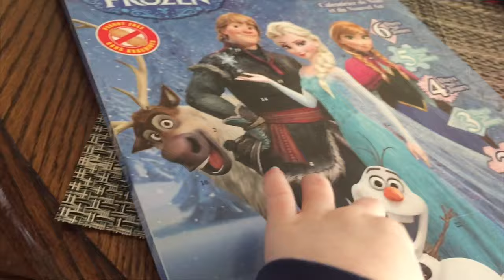Pictures With SANTA | VLOGMAS DAY 4 || MickIsAMom